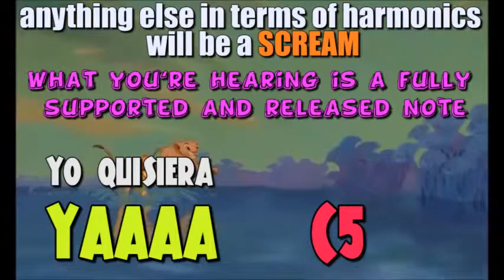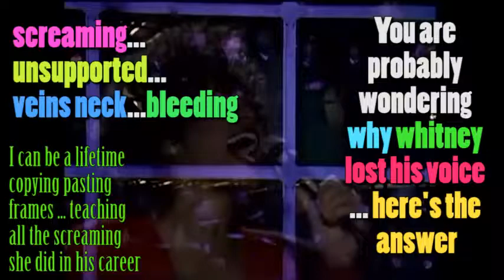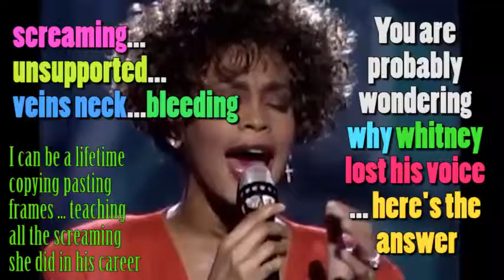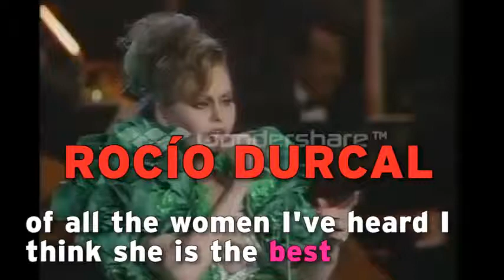POWER AMAZING Supported voice vs voz apoyada